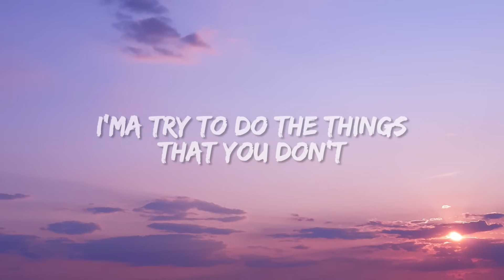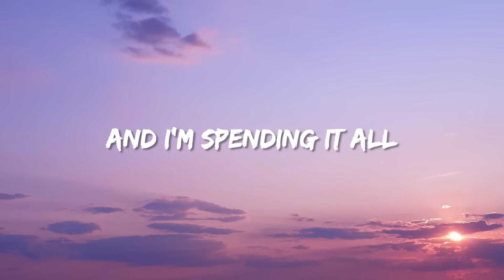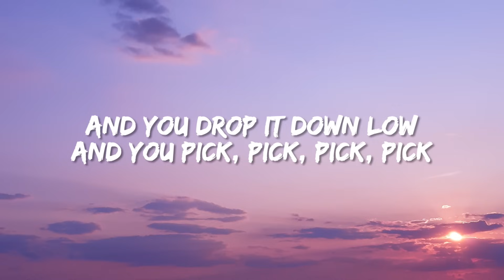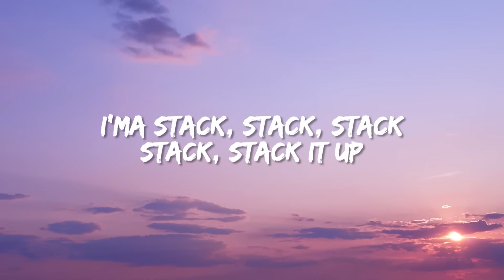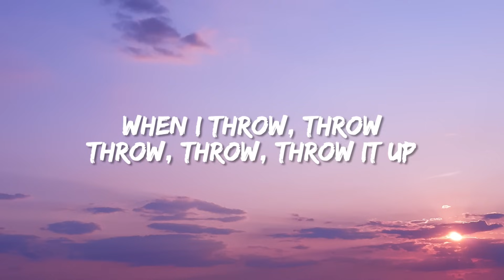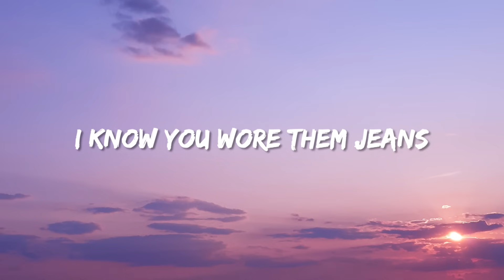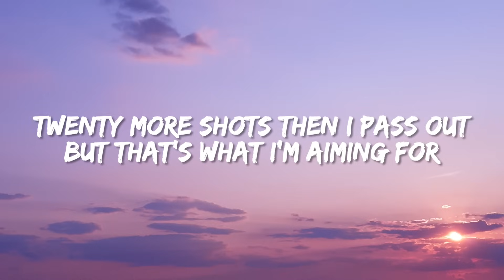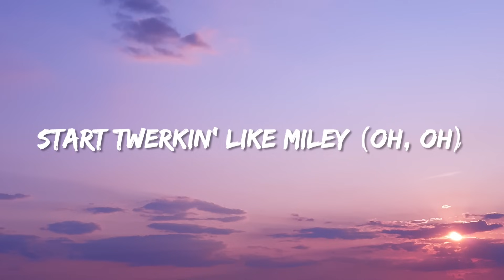Twerk It Like Miley - Brandon Beal (Lyrics)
Lyrics:
Hey, girl, this yo song, let's see that badonkadonk
I'mma try to do the things that you don't
Baby, it's yo party, I just wanna play
What's that sound? What's that thang that's got me like wow?
I'm tryna beat beat it up twelve rounds
Girl, look at that body, I just gotta say
When you back back back back back it up
And you drop it down low
And you pick pick pick pick pick it up
Girl, I'm ready to blow
I'mma stack stack stack stack stack it up
And I'm spending it all
When I throw throw throw throw throw it up
Start twerkin' like Miley
Twerkin' like Miley
Twerkin' like Miley
You got everybody in this club lookin' at you girl
How you move that thing from side to side
Fuck everybody in this club, 'cause I got you girl
I'mma tell you what's goin' down tonight
Girl, it's gon' rain, that's that sound
That's that shit that's got you like wow
And would you let me beat beat twelve rounds
Baby, look at that body, I just gotta say
Twerkin' like Miley
Twerkin' like Miley
I know you wore them jeans
So I can see that thong thong thong thong thong
Thong thong thong thong thong
Pop it like Miley
And don't forget that tongue tongue tongue tongue tongue
Tongue tongue tongue tongue tongue
Twenty more shots then I pass out
But that's what I'm aiming for
Baby, let me drown
When I wake up, I'm still in the club
Looking at the DJ, like turn my shit up, oh
So when the beat beat beat beat beat drops